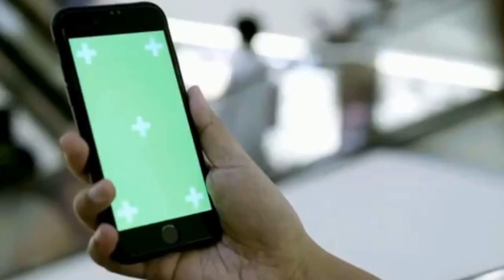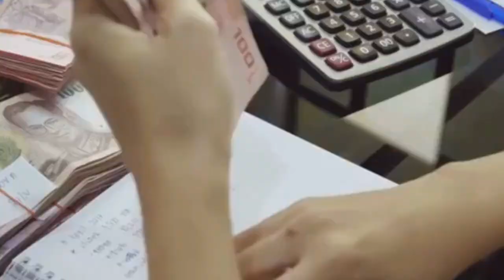एशियाई महिलाएं विदेशियों से शादी क्यों करना चाहती हैं?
Discover the reasons why 7 out of 10 Asian women prefer foreigners as partners in this eye-opening video. Uncover the cultural and personal factors that play a role in this preference.

✅ ABOUT:
I think, WE ALL need a break from the sitty work in our life. We need to RECHARGE our BioElectric battery DAILY  to LIVE LONGER (at leat 100 years?). How can we do that? Get out in the NATURE, find out the HIDDEN wonderland. Experience the BEAUTY and ENERGY of mother earth. We @EarthCovery try to bring you some informative, cool videos about mind-blowing HIDDEN and energetic places ALL around the world every weekend. Are you ready to RECHARGE yourself?